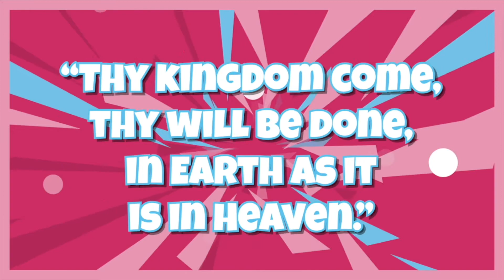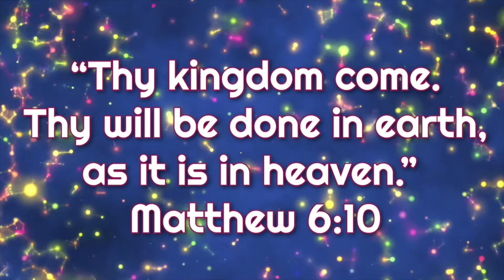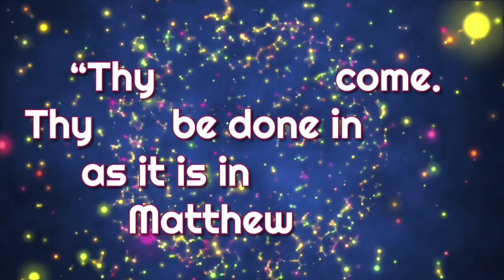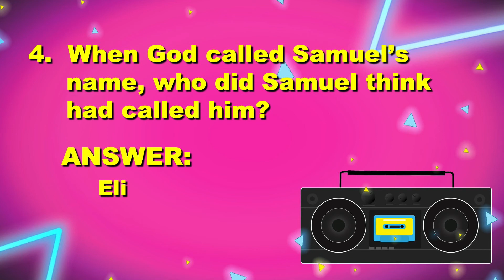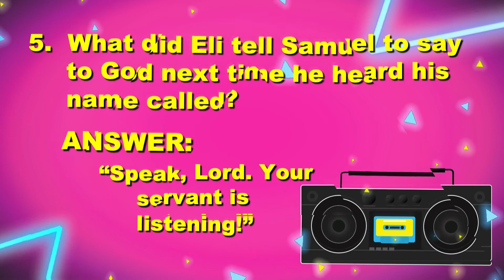Surge Kids Online | April 19th, 2020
We are continuing our series on Teach Us How To Pray! Today we are looking at God's Will vs Our Will. Enjoy!